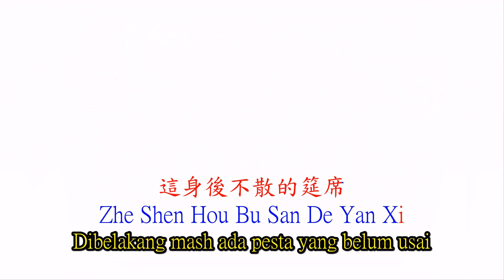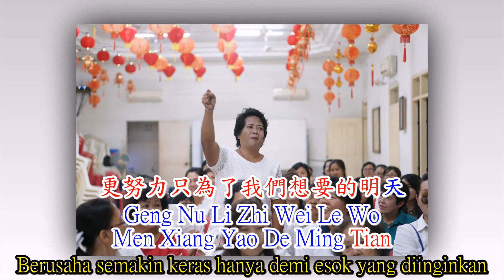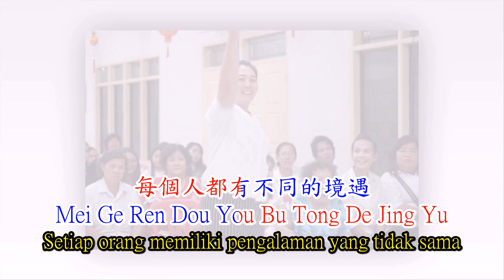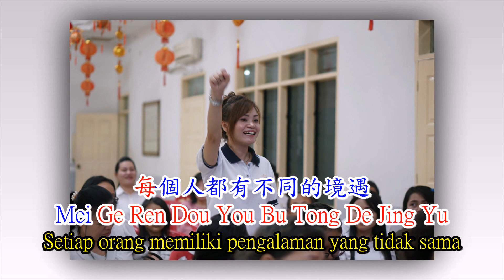來生還能相遇 Lai sheng hai neng xiang yu Dikehidupan mendatang akan bertemu lagi versi 2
來生還能相遇
Lai sheng hai neng xiang yu
Dikehidupan mendatang akan bertemu lagi   versi 2